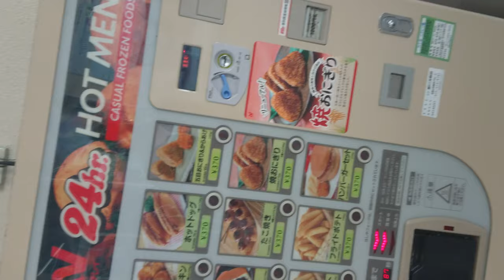ニチレイ自販機 今日は何食べる？今日は～2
ニチレイ自販機シリーズ　今日は何を食べようかな？今日はこれを食べよう～
贈り物は此方まで↓
〒153-0042